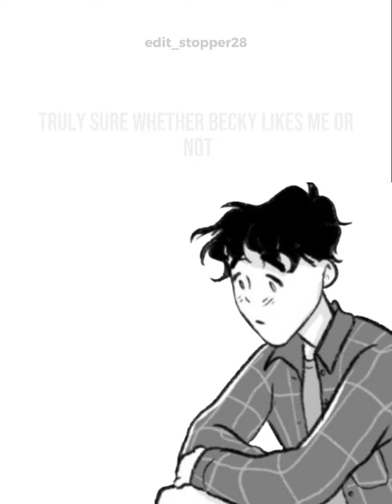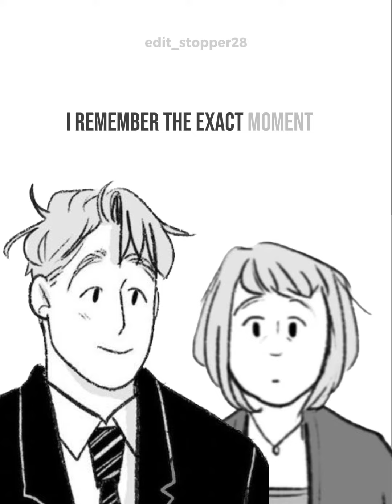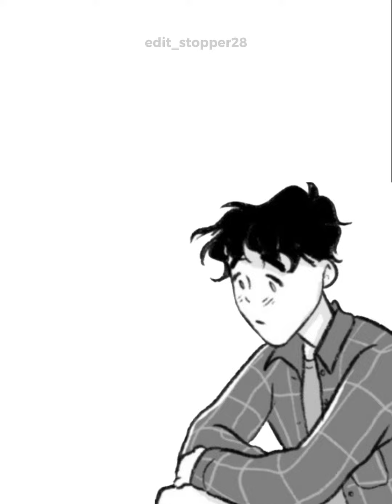Nick and Charlie and their 2 week breakup - the reason… (PART 9)